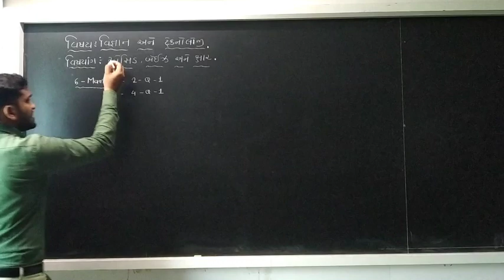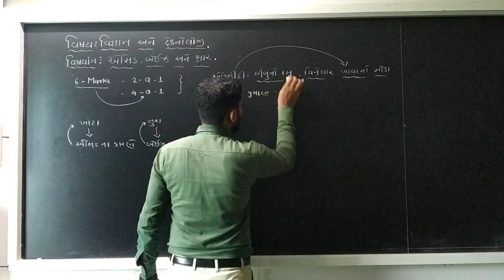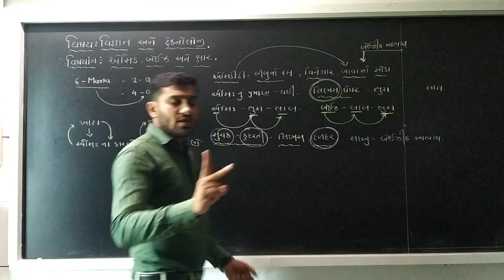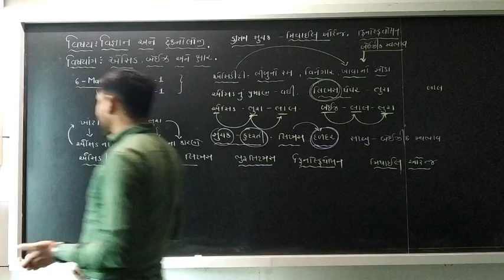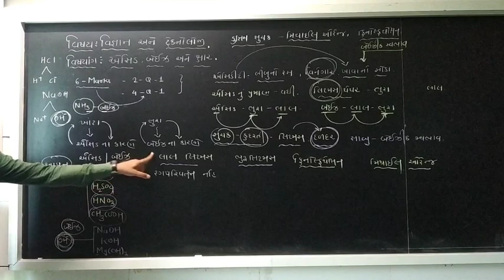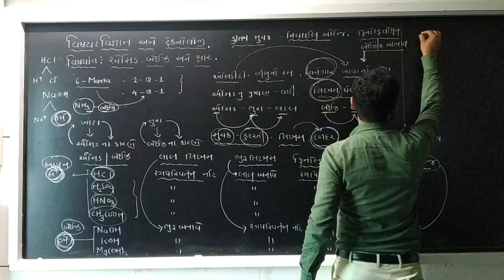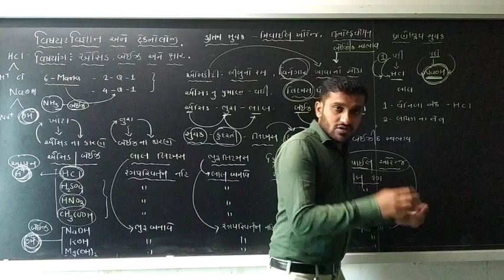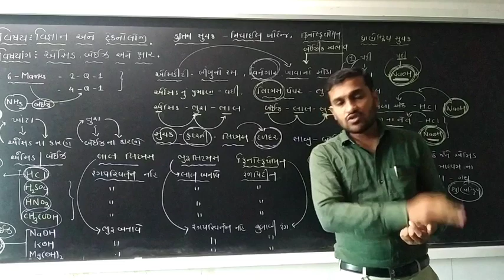Perfect science (Bhakti international school)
2. એસિડ,બેઇઝ અને ક્ષાર toipc. પ્રસ્તાવના